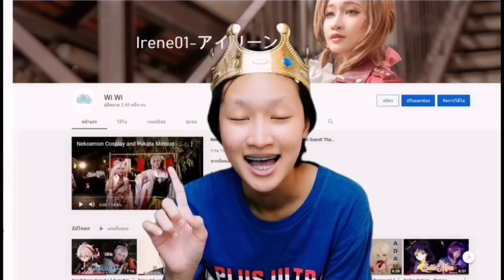Xie Lian - 谢怜 [ Tian guan ci fu - 天官赐福 ] Makeup Tutorial by Irene01 (SubJP)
หากผิดพลาด​ประการ​ใด​ ขออภัย​ มา​ ณ​ ที่นี้ด้วยนะคะ​
何か間違えてしまったら、申し訳ございません。

Instragram​
: irene01_wan​

World​ Cosplay
: Irene01Wiwi